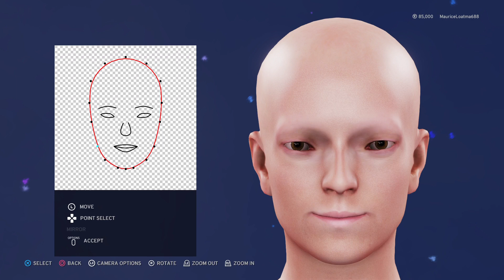Dirty Beret vs Buriki Streets Infinite - Creating Rachel Maxwell